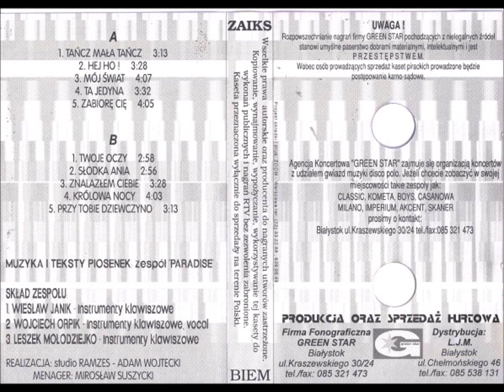Paradise - Przy Tobie Dziewczyno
Paradise - Album Tańcz Mała Tańcz/Rok 1996